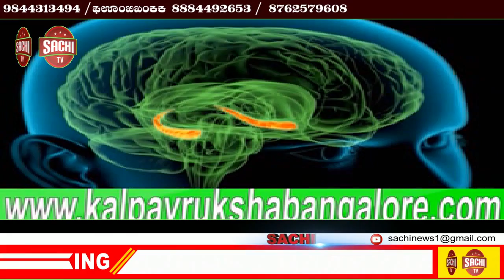ಎಲ್ಲವೂ ಅಂದುಕೊಂಡಂತಾದರೆ ವರ್ಷಾಂತ್ಯದ ವೇಳೆಗೆ ಕೋವಿಡ್ ಲಸಿಕೆ ಸಿದ್ಧ: ಡಾ. ಹರ್ಷವರ್ಧನ್ |sachi tv